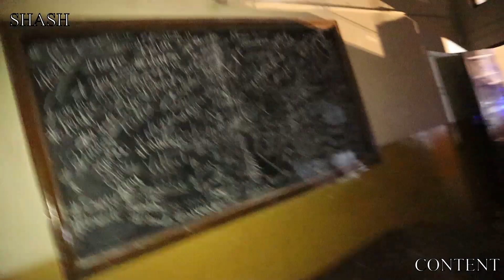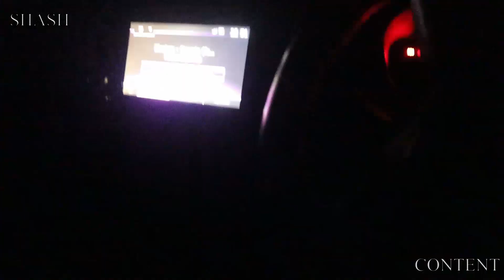MY SCHOOL REUNION | RAW VLOG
Hola, this video is all about the reunion of my school friends. This is a RAW VLOG.